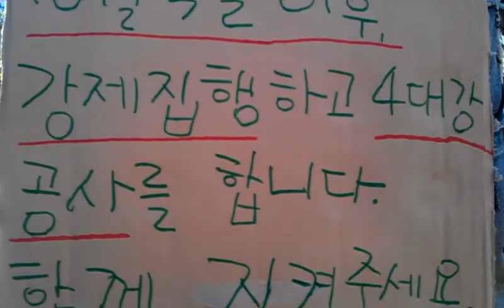두물머리 강제집행 반대 1인 시위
2011년 10월 5일 이후, 두물머리가 강제 수용되어
4대강사업이 시작된다.
콘크리트와 시멘트를 퍼부어 공원과 레저시설을 만든다.
이에 반대하는 1인시위